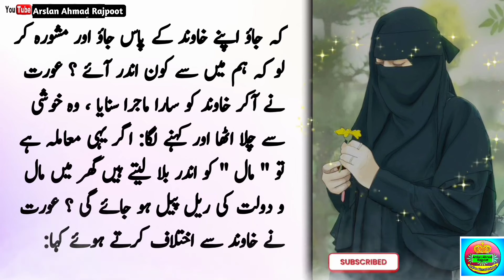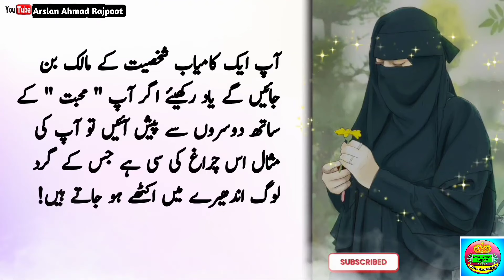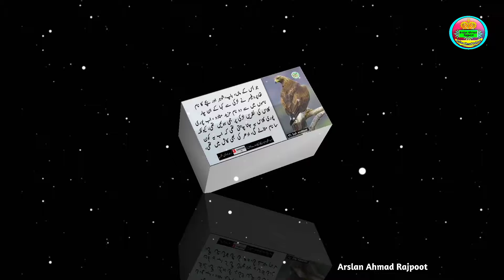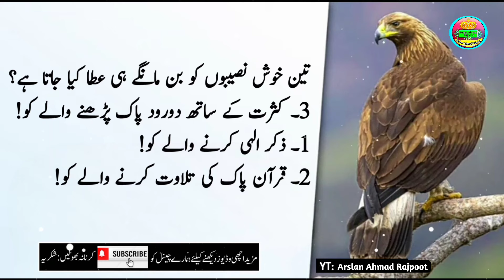Dolat chahte ho 3 loong ghar me istareqe se rakhdo | Luqman Hakeem Quotes | dolat ka wazifa | Aqwal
dolat mand honay ka asan tareen amal
jo shaqs dolat mand hona chahta
dolat
dolat mand
dolat mand hona hai tu
dolat mand hona hai
dolat mand honay ka amal
hakeem luqman
hakeem luqman ki nasihat
urdu quotes
quotes
best AqwaleZareen in Urdu
luqman hakeem
hazrat luqman hakeem
long ka amal
dolat rizq aur paise ka amal
rizq milne ka amal
dolat ki barish
long wala amal
3 long ka amal
long ka amal bataiye
dolat milne ka amal
paise aane ka amal
ghar mein is jaga rakho
dolat he dolat
ghar mein be barkati
amal
asa amal jo dolat ki karyga barish
dolat ka kamal wazifa
ramzaan me dolat paane ka wazifa
dolat
AqwaleZareen
Urdu Qoutes
2 jagah par kharish hone lag jaye to samajh jao
inspirational quotes
motivational quotes
inspirational quotes
inspiration
achi batain
best life changing quotes
motivational speech
Arslan Ahmad Rajpoot
new quotes
today quotes
latest quotes
quotes 2024
live quotes
interesting quotes
aqwal

motivational aqwal e zareen
best islamic poetry in urdu
aqwal e zareen ilm ke bare mein
allama iqbal best islamic shayari
aqwal e zareen in hindi
inspirational quotes
Hakeem Luqman
 namaz e tahajjud,raat ko aankh kiyu khulti hai,tahajjud ki namaz ki fazilat,tahajjud namaz ka tarika,tahajjud ke waqt ka amal,tahajjud ki namaz ka waqt,raat ko jab ankh khule